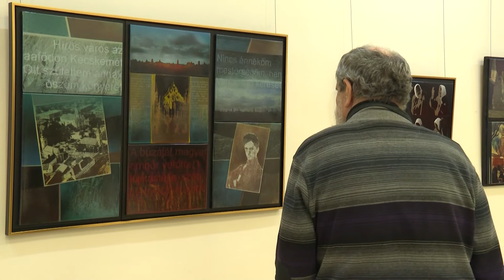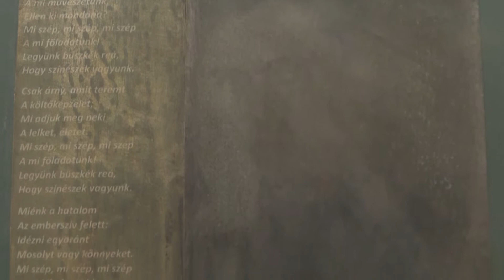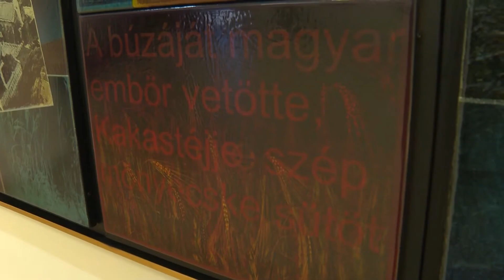MÚZSA (2022. március 22.)